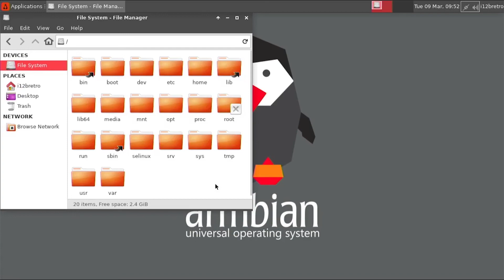Install Armbian Onto Android TV Box eMMC Internal Storage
NOTE: This will overwrite the Android ROM on the eMMC flash and attempt to install Armbian. Before beginning, make sure you have a backup of the stock Android ROM in the event the installation fails or you want to revert back to Android in the future. Proceed at your own risk.

   01. Boot into Armbian using the microSD method
   02. Run the following commands in a terminal window
         sudo su
         cd /root/
         ls
   03. Find the install- .sh file for the chipset hardware
         aw = allwinner
         aml = amlogic
         rk = rockchip
   04. Run the install script
         sudo ./install-aml.sh
   05. Once the Armbian OS finishes copying to the eMMC, shutdown Armbian
   06. Unplug power from the TV box
   07. Remove the SD/microSD card from the system
   08. Power the TV box back on to boot from the eMMC storage
   09. If everything worked as expected, Armbian should boot from the internal eMMC storage and no longer require the SD/microSD card